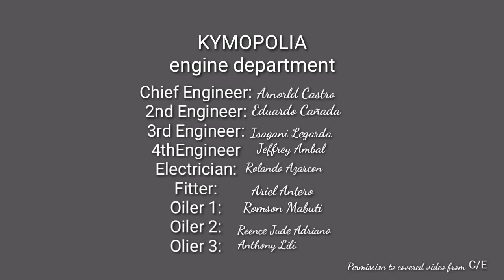Change Cover Main Engine Air Cooler 2020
This Content for Engineer of Bulk Carrier who are to Change cover the Main Engine Air Cooler.
Editor; VLLO apps Playstore
PicsArt

main engine air cooler change cover photo on facebook
main engine air cooler change cover letter samples
main engine aircooler change cover assembly
main engine aircooler change cover art
main engine aircooler change cover audi
main engine air cooler change cover art on spotify

main engine air cooler change cover dragon ball legends
main engine air cooler change cover eye exams for adults
e main engine aircooler change covered
e main engine aircooler change coverage
main engine aircooler change cover forum
main engine aircooler change cover f150
main engine air cooler change cover frame instagram after posting
main engine air cooler change cover frame instagram video

main engine air cooler change cover image on ps4

 main engine aircooler change covered
main engine aircooler change cover plate
main engine aircooler change cover kit
main engine air cooler change cover king
main engine air cooler change cover king size
main engine air cooler change cover king seat covers